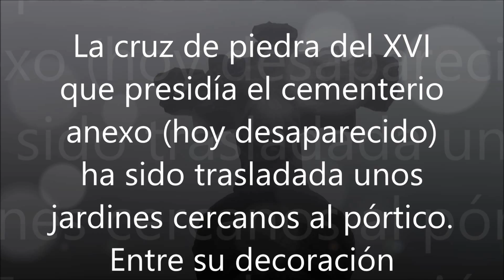La iglesia de Santa María la Real y Antigua de Gamonal en Burgos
La iglesia de Santa María la Real y Antigua es un templo gótico del siglo XIV construido en el pueblo de Gamonal, actualmente anexionado al municipio de Burgos.
Su origen, no documentado, se remonta a la misteriosa aparición de una imagen de Nuestra Señora en este solar. Los primeros testimonios datan del siglo XI, cuando el rey Alfonso VI, en 1075, traslada la sede del obispado desde la destruida ciudad Oca. De aquellos primeros tiempos no queda más que un capitel románico hallado en el relleno de las bóvedas del templo actual. En todo caso, su emplazamiento (en un cruce de caminos y paso obligado de los peregrinos a Compostela) la convirtieron en un referente.
[editar] Características
El templo actual fue construido en el siglo XIV. Es de planta de cruz latina, de una única nave con transepto, bóvedas cuatripartitas (salvo en el presbiterio) y ligadura longitudinal (espinazo), siguiendo el modelo de la catedral de Burgos.1 El ábside es recto y su bóveda, sexpartita. Cuenta además con un pórtico a los pies y una poderosa torre-campanario.
La cruz de piedra del XVI que presidía el cementerio anexo (hoy desaparecido) ha sido trasladada unos jardines cercanos al pórtico. Entre su decoración escultórica, sobresale el calvario y la típica iconografía jacobea.